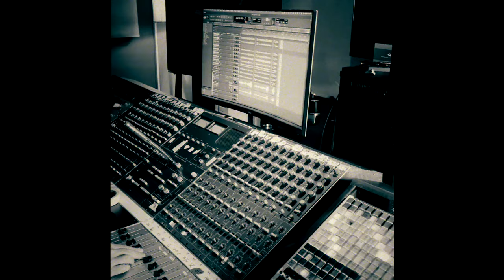The making of 'Verge of Tears' from Everything Beautiful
Written by Kelley Mickwee and Jed Zimmerman
Produced by David Boyle
Church House Studios, Austin, TX

Studio footage shot by Rose Flower Creative
Edited by Brent Carpenter

"Verge of Tears"
Livin and breathin on the verge of tears
Hear em talking, I can feel the stares
And noone knows, nobody cares
Uh huh, what are you running from
What are you running from

Everyone saying that you got it made
What they’d give, what they’d trade
Just to be like you underneath the shade

Bridge
Maybe its something from long ago
Maybe there’s something there that you only know
Maybe you never even really closed the door
But, day by day it just slips away

Last call, last one at the bar
You ain’t the kinda man you say you are
And you did it this time, you went to far
Tell me